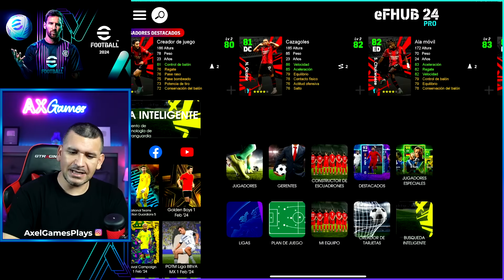🎁 JUGADORES GRATIS 🎁 ⭐⭐ YOUNG STARS eFootball ⭐⭐ ¿CUAL ES EL MEJOR PARA FICHAR? ✅ AXG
Tenemos nuevos contratos designados en eFootball llamados Young Stars y en este video te doy las mejores opciones para tu plantilla, así como los entrenamientos y habilidades.

* Version Wi-Fi
* Chip M2 de Apple
* 256 GB